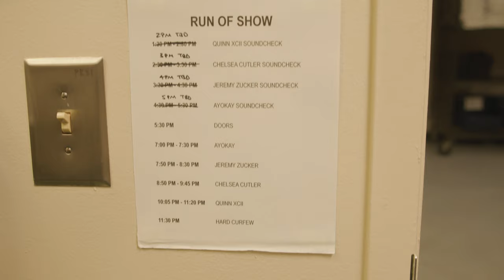Mutual Friends on The Rocks - August 17, 2021 | Mini-Documentary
For the year anniversary, we wanted to do something special and share a behind the scenes look into the story, prep, and execution of this night. Thank you to everyone who came out and made the night so memorable.

Directors: Evan Paterakis x Jonah George
Executive producer: Jesse Coren
Cam ops: Jonah George  | Evan Paterakis | David Nguyen | Ben Schmidt | Claire Schmitt | Steven Donovan
Drone ops: Josh Berendes | Jace Koenig
Editors: Evan Paterakis | Duncan Smith | Tyler Bailey
Sound mixing: Nick Szary